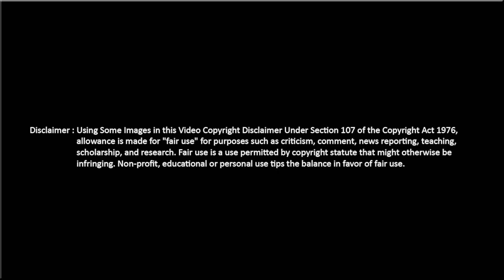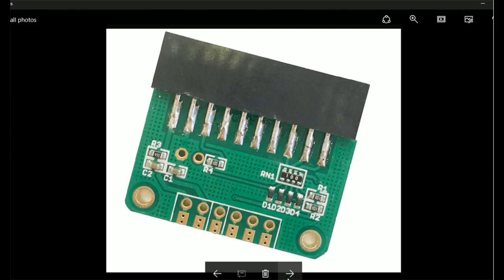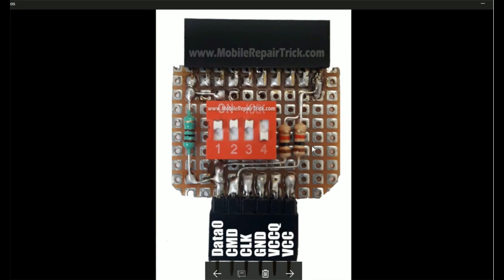UFI Modified Isp Adapter V2 | Modified Isp Adapter for Samsung | 100% Working on Samsung Isp Pinout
All Wallet on This Number 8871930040 (PhonePe,GooglePe,PayTm,BhimUpi,BharatPe,Etc)

Wallet Name : Ankit Verma (MobileRepairTrick)

Send Payment Screenshot & Your Complete Address with Pincode on Whastapp 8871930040 for Register your order,

We are send Parecl by Delhivery Courier (Duration 3-5) & India Speed Post for Village Areas (Duration 4-8 Working days)

Note : We are using best Courier Services but Delayed in Lockdown Containment Area & Red Zone Area.

UFI Modified Isp Adapter V2,
Modified Isp Adapter for Samsung,
100% Working on Samsung Isp Pinout,
why samsung not connect by isp pinout,samsung phone isp se connect kyu nahi hote,
samsung phones not connect on ufi box,samsung isp not connect on ufi box,
samsung,isp,not,connect,samsung isp not working,ufi cmd error,samsungk phone isp se connect kaise kare,
samsung phone ufi se connect kyu nahi hote,modified isp adapter,emmc,tool,ufi isp adapter v2 not working,